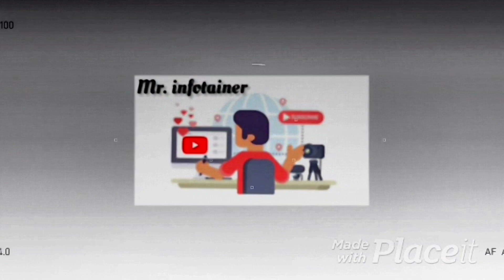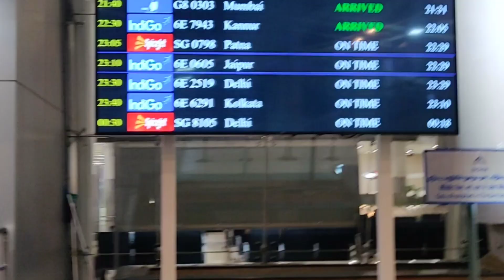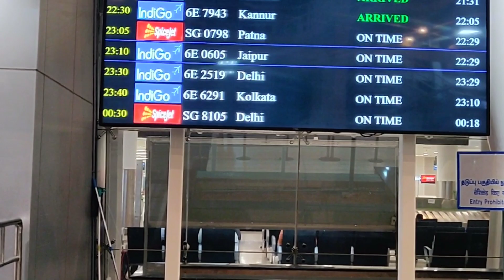Surprise Vlog | Meeting a special person | Quarantine meet-up | Vlog-3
Hello Friends,

This video will be a surprise Vlog of meeting a special person in my life. Please do watch it completely. The climax is definitely going to be cute.